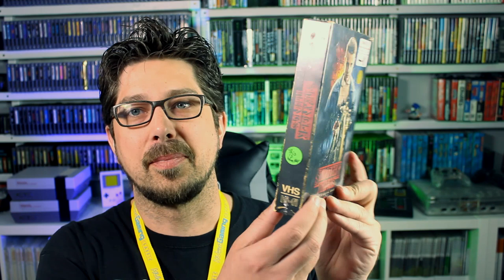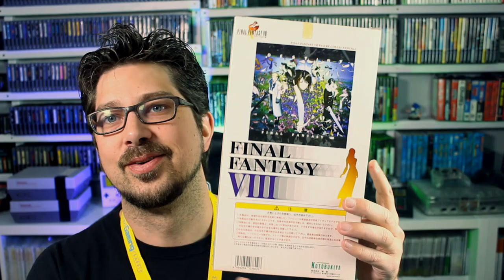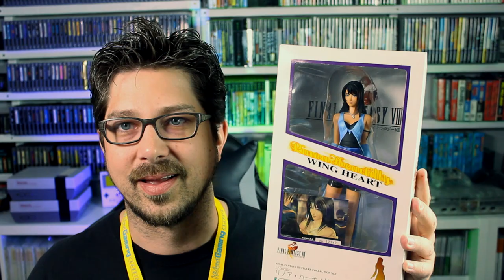2019 Midwest Gaming Classic Pickups | Second Breakfast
It's always great to show off the spoils of a convention, so let's take a look at what I was able to find at MGC2019.  How'd I do on my 'goals' for this year?

Interested in supporting the channel beyond a subscription?  Check out the merchandise available for Second Breakfast and other Cartridge Club contributors

Follow Musty on Twitter and Instagram - @MustyHobbit